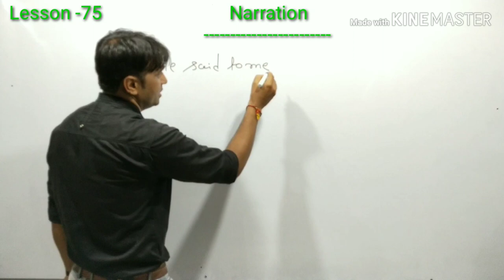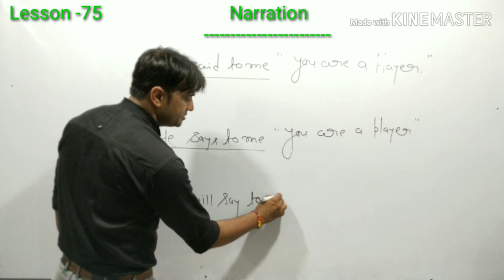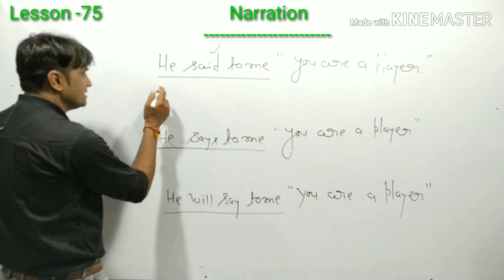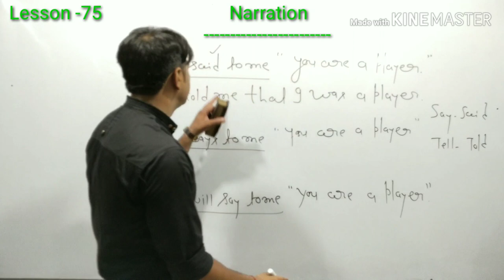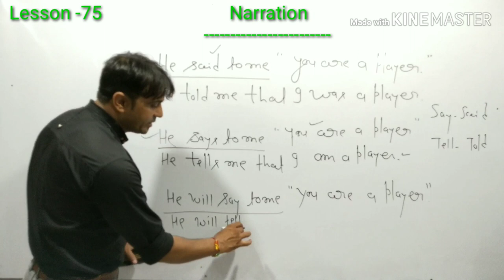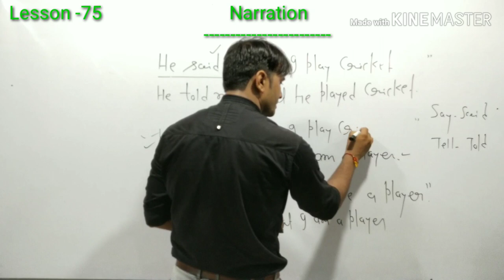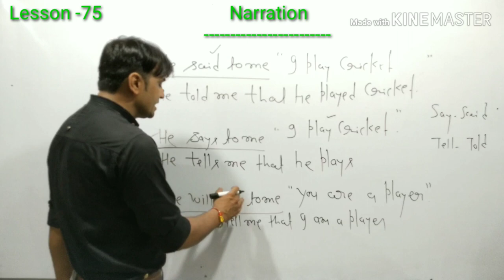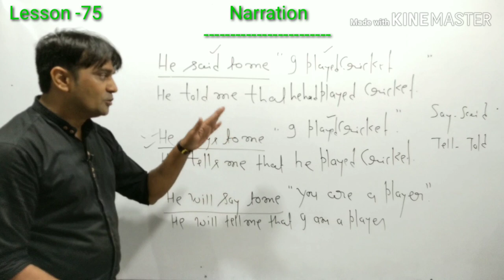Narration part -9 बहुत ही important lesson